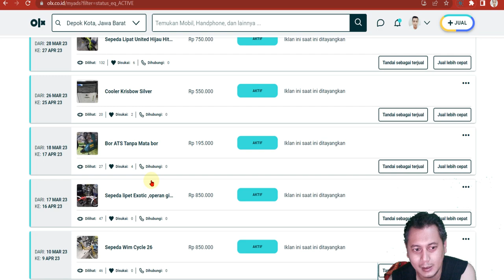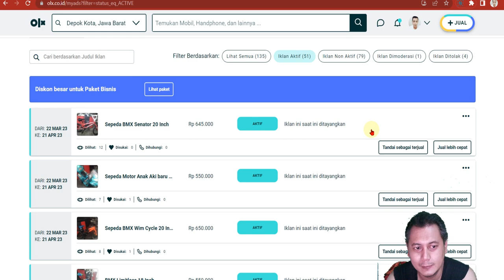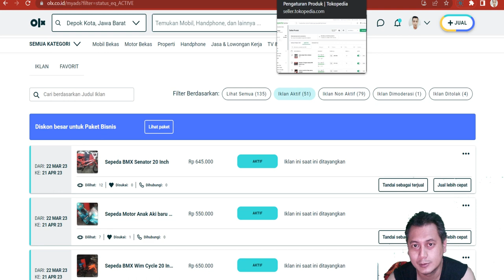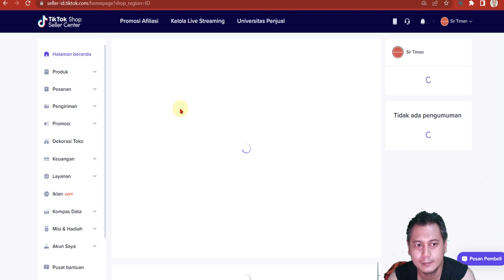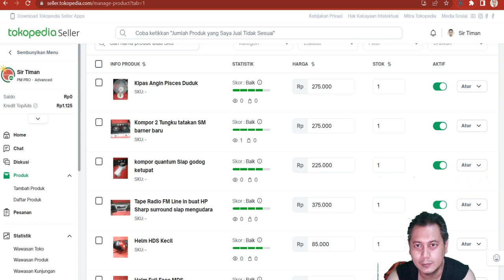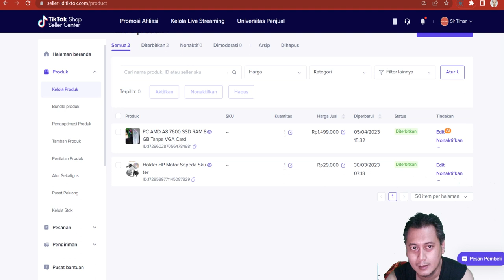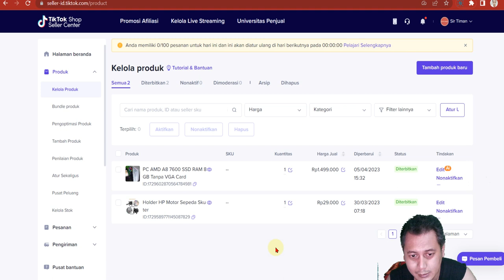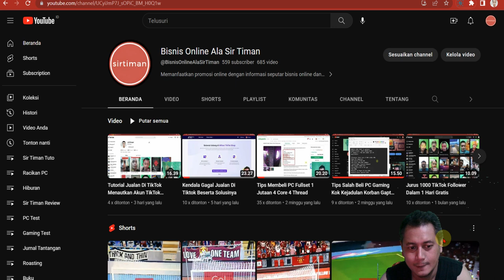Tips Kalau Lagi Bokek Kepepet Ala Sir Timan Update April 2023 Jurus Keluar Dari Lubang Tikus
Keadaan kepepet mempengaruhi mental dan tindakan kita. Maka kita harus bisa melawan atau mengatasi keadaan tersebut agar bisa keluar dari masalah finansial atau minimnya pendapatan keuangan.